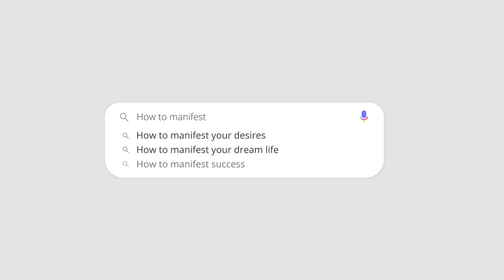How to Release Resistance When Manifesting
In today's video, we're gonna talk about resistance, and how to release resistance when manifesting.

There's a lot of confusion around "resistance" in manifesting, so we're going to discuss what it means, what exactly causes resistance, and most importantly how to get rid of it so you can manifest the life you dream to live ✨

💖 NEW! Awakened Imagination Facebook Group